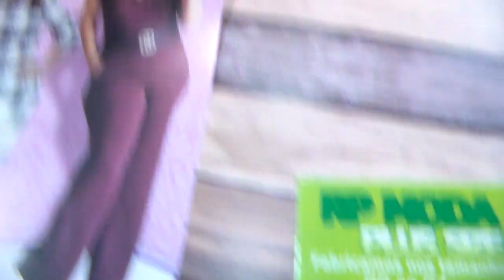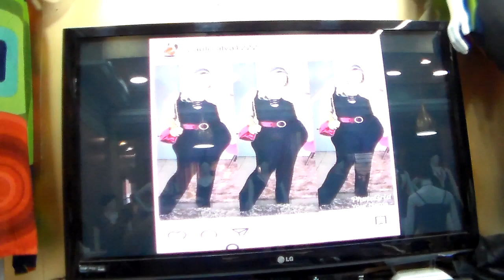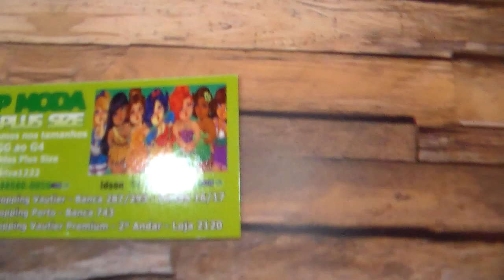PLUS SIZE MACAÇÃO E MACAQUINHO SOCIAL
MUITO CHARME NO PLUS SIZE, MACACÃO, MACAQUINHO, VESTIDOS, CALÇAS, BODYS